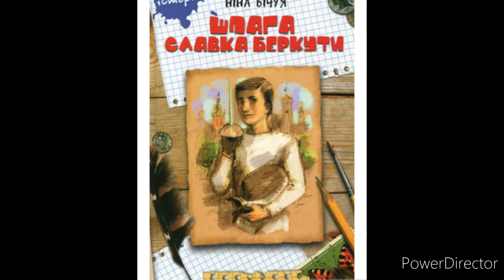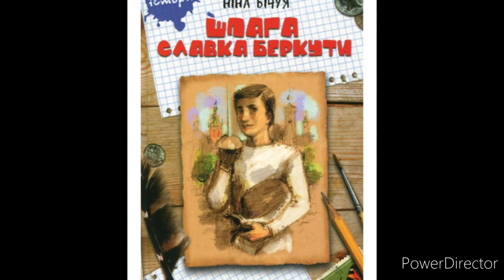"Шпага Славка Беркути"/10, 11/Скорочено//Шкільна програма 8 клас